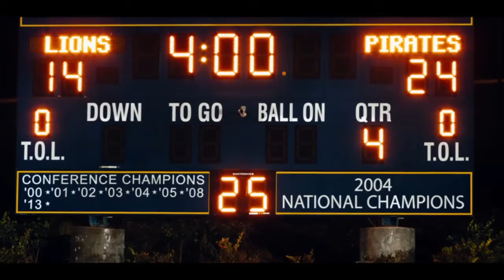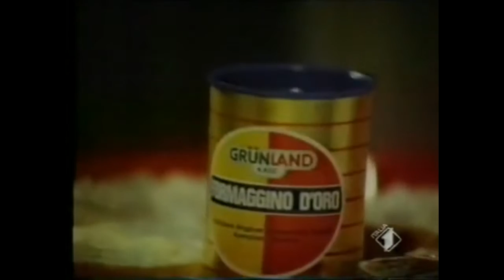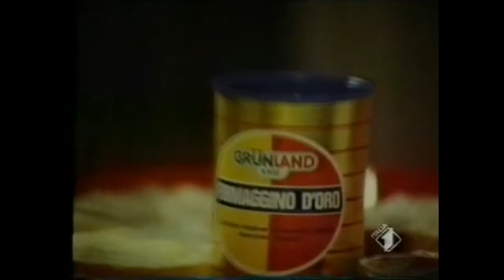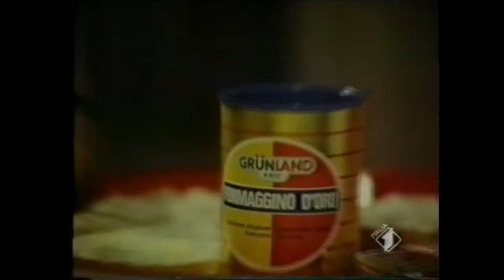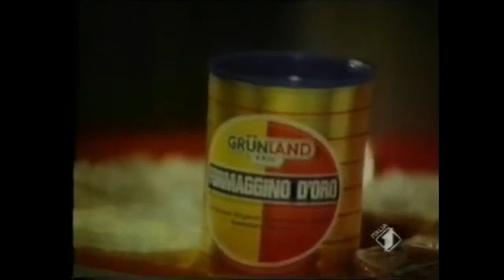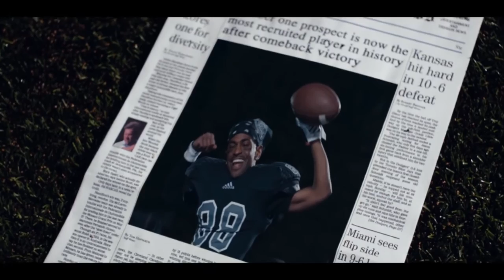I Don't Fuck With You but every "fuck" is replaced by the Grünland advertisement